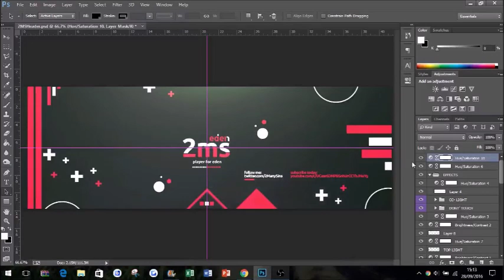Eden 2MS | Free Twitter Header PSD | Eden Kai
OPEN
DESCRIPTION

HD: N/A

Song:
Nightcore - Enemies

FOLLOW EDEN!